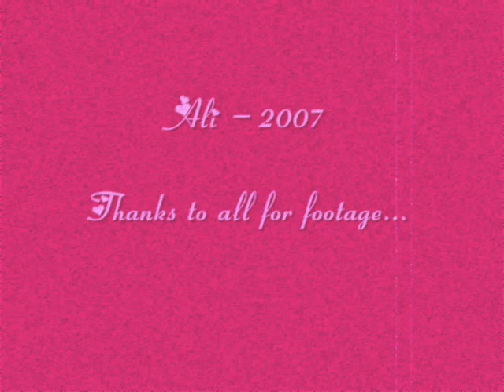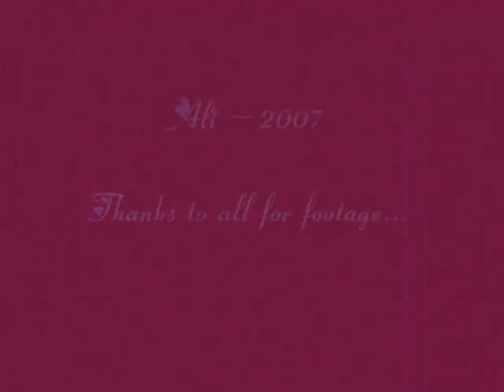Lisa Skinner Montage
A Montage with clips of Lisa including Olympics & CWG's!